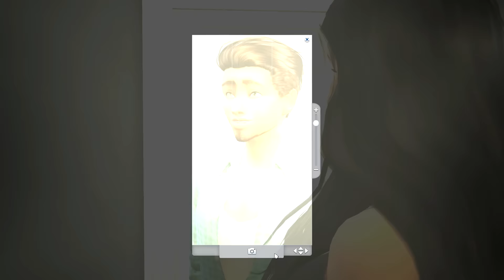Let's Play: The Sims 4 | Chapters | Part 14 | First Kiss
Today we're spending some much needed time with Sami!

Lots from the Gallery:
- Papaya Home 3 by AndrewsArcade
- Home Sweet Home by horseenut
- Big Family Home by Kimmsterr
- The Greymane by TheMythchick
- Brown Riverside Home by magetwigg
- AmberSpring Family House by smubuhcakes
- Newcrest American Home by sam-bodhanam
- Lover's Bridge by femmeonamission
- Family Park by KaixDemoness
- Magnolia Mall by Valeyna
- Glamour Relax Spa by markisa2406
- Willow Creek High School by itsmy2815
- Amaranto Style Restaurant by syberiana98

Hashtag for Star Wars Legacy: StarWarsLegacy or AnthonyWalker
Hashtag for Four Immortal Sisters
Hashtag for 100 Baby